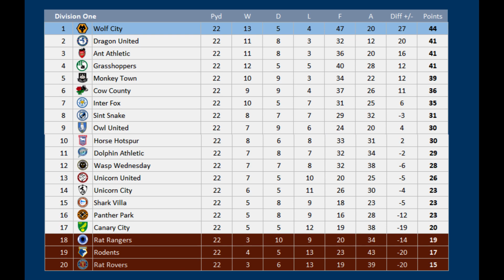2023 - 2024 Division One MD22, Rat Rovers v Sint Snake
Matchday 22 of the 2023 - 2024 Division One season between Rat Rovers & Sint Snake

Rat Rovers are 20th
Sint Snake are 8th

Rat Rovers:- 4 defeats in a row

Sint Snake:- 2 wins 2 draws and 2 defeats from their last 6 matches

Rat Rovers, 3rd Division Two (promoted)
Sint Snake, 7th Division One

RAT ROVERS Squad
K Nick Pope
K Joel Drommel
RB Frederic Guilbert
RB Nathaniel Atkinson
CB Joel Veltman
CB Robin Knoche
CB Jean-Charles Castelletto
CB Tanguy Nianzou
LB Aaron Hickey
LWB  Maximilian Wittek
DM Jordan Veretout
DM Njegos Petrovic
CM Fredrik Midtsjo
CM Ruud Vormer
LM Florian Kruger
AM Jean-Paul Boetius
AM Jose Pozo
RW Michael Olise
LW Demarai Gray
ST Rafael Borre
ST Mauro Icardi
ST Cameron Archer
Everton

SINT SNAKE SQUAD
K Jan Oblak
K Angus Gunn
RB Joao Cancelo
RB Tino Livramento
CB Aymeric Laporte
CB John Stones
CB Jordan Teze
CB Eric Garcia
LB Gaya
LB Oleksandr Zinchenko
DM Rodri
DM Kalvin Phillips
CM Nicolo Barella
CM Federico Valverde
AM Bernardo Silva
AM Alexey Miranchuk
AM Morgan Gibbs-White
LW Raheem Sterling
LW Jack Grealish
ST Dusan Vlahovic
ST Gabriel Jesus
ST Kelechi Iheanacho
Manchester City